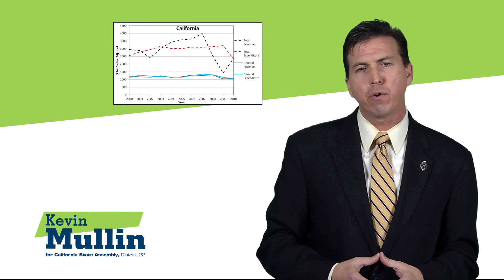Kevin Mullin Candidacy Announcement For CA State Assembly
This is City Councilmember Kevin Mullin's announcement of his candidacy for the California State Assembly, District 22. Kevin is in his second term on the South San Francisco City Council and served last year as Mayor. As an entrepreneur he co-founded KM2 Communications, a multi-media production business in South San Francisco. Kevin currently represents the cities of San Mateo County on the Metropolitan Transportation Commission (MTC), and is a former District Director for then-State Senator Jackie Speier (now Congresswoman), and Political Director for his father, former State Assemblymember Gene Mullin (both endorsers of his candidacy). The primary election is in June 2012, and the general election follows in November.